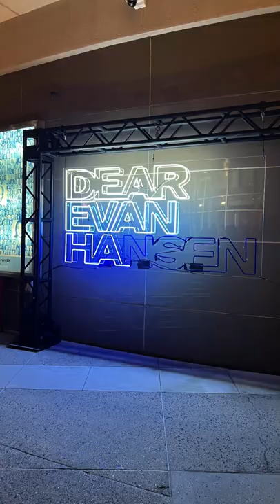Dear Evan Hansen LA (Mini Vlog)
Last night, I saw my favorite musical for the second time in four years—this time with a whole new cast!!  Everyone was phenomenal, especially the new lead Evan, Anthony Norman!! They’re in LA until the end of the month, so RUN to see them!